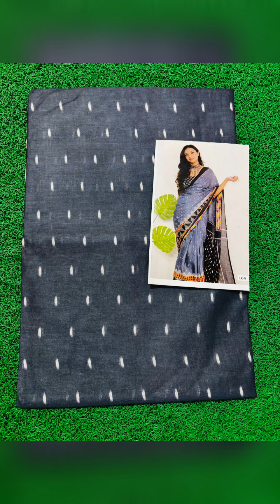trending cotton saree collection ❤️saree